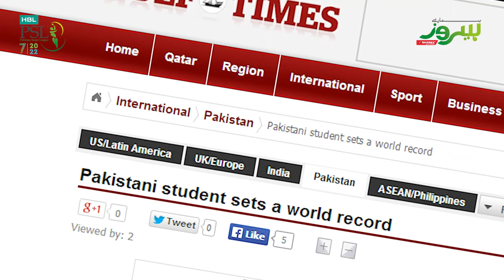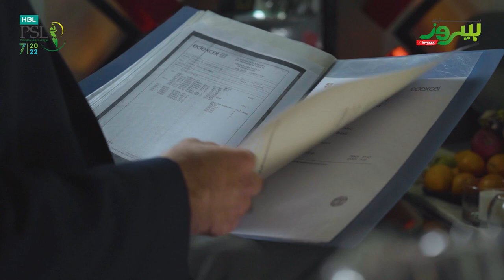Hamaray Heroes Powered by Inverex Solar Energy | Episode 17 | Haroon Tariq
Hamaray Heroes powered by Inverex honours the unsung heroes of Pakistan 🇵🇰

Haroon Tariq is a Pakistani student, notable for making seven world records by getting a total of 87 A grades. He has 30 A grades in GCE Advanced Level, 29 A grades in IGCSE and 28 A grades in GCE Ordinary Level. He passed his GCE Advanced Level from Froebel's International School Islamabad in Pakistan.
Haroon Tariq has set a total of seven world records. His first world record is 30 A grades in GCE Advanced Level. His second world record is 29 A grades in IGCSE. His third world record is 28 A grades in GCE Ordinary Level. His fourth world record is 57 A grades in GCE Ordinary Level and IGCSE combined. His fifth world record is 76 A grades in Cambridge International Examinations. His sixth world record is 87 A grades in GCE Advanced Level, GCE Ordinary Level and IGCSE combined. His seventh and last world record is 40 A* grades in GCE Advanced Level, GCE Ordinary Level and IGCSE combined.

Today we highlight the life and achievements of Haroon Tariq.